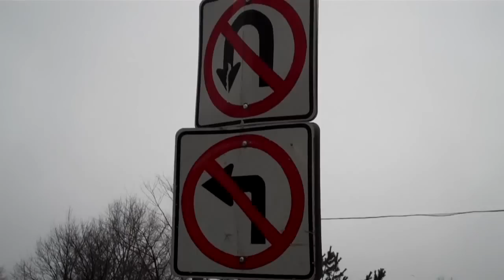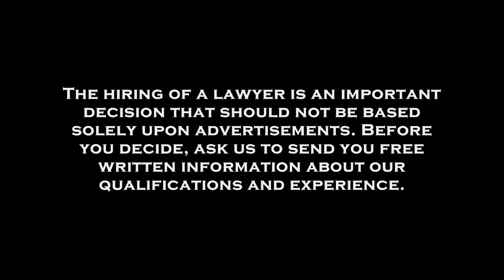"It Ain't A Conviction" Virginia Criminal Defense Lawyer Explains Arrests and Summons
An Arrest or Summons in Virginia is only the beginning of the criminal justice process. Allegations are different from a Conviction in Virginia Criminal Law.  Attorney Bose of the Bose Law Firm explores the ins and outs of Virginia criminal law and the difference between allegations of criminal activity and convictions.